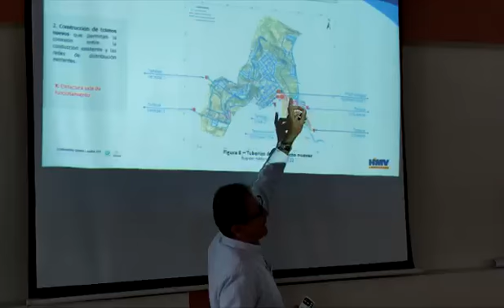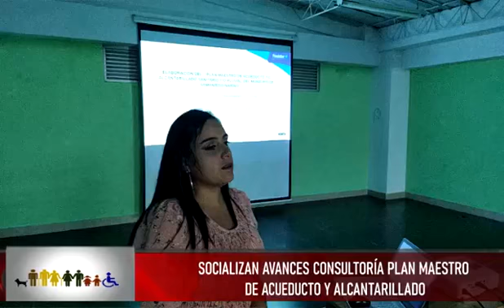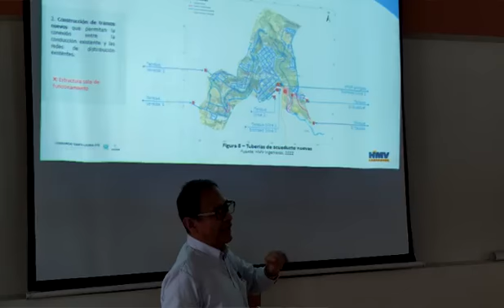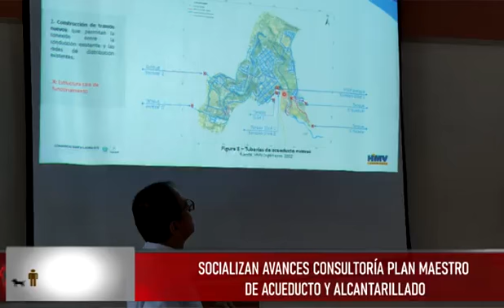Se socializa avances de la Consultoría del Plan Maestro de Acueducto y Alcantarillado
Se socializa avances de la Consultoría del Plan Maestro de Acueducto y Alcantarillado del Municipio de Samaniego.